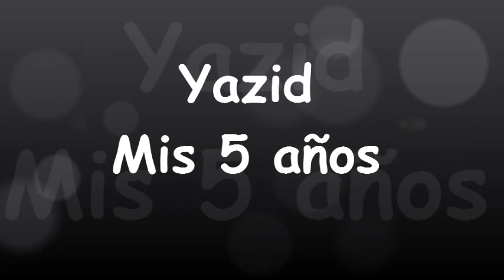Show Infantil Fantasy Music - Book Digital de Yazid "Show de Jurassic Park"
CONTACTOS:
Llamanos o Escribenos por WhatsApp a los siguientes telefonos:
Presentamos un Espectáculo Inolvidable para todos... Convertimos tus Sueños en Experiencias, ofrecemos un Show de Calidad y sobre todo de Mucha Diversión...!!!